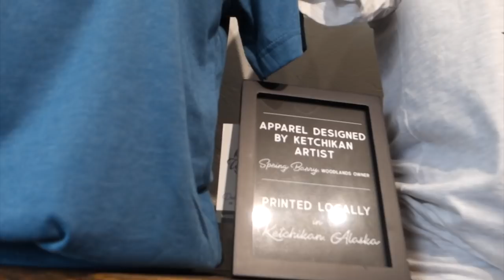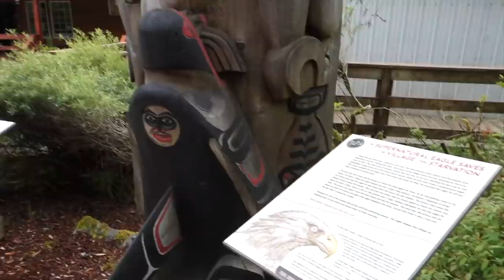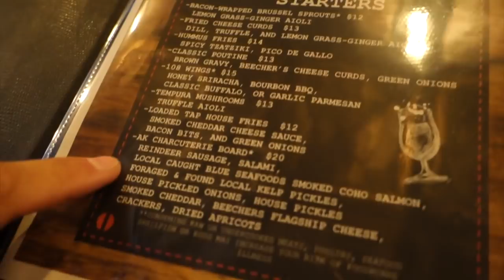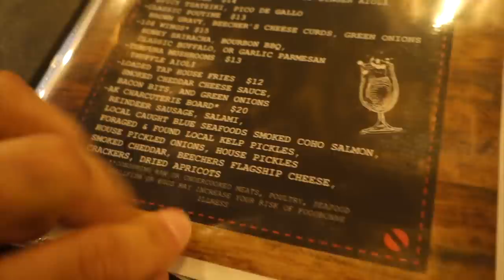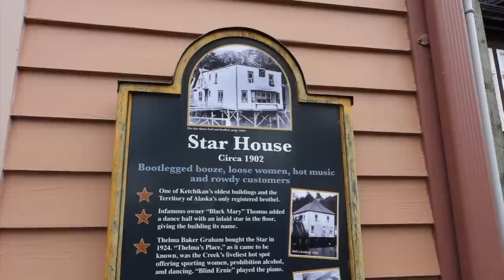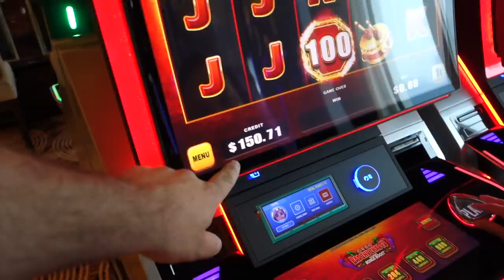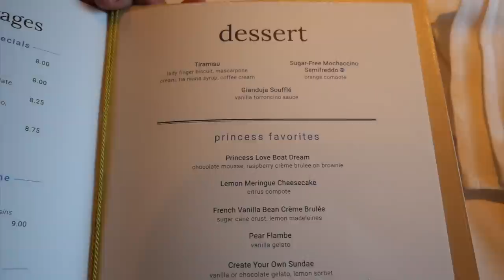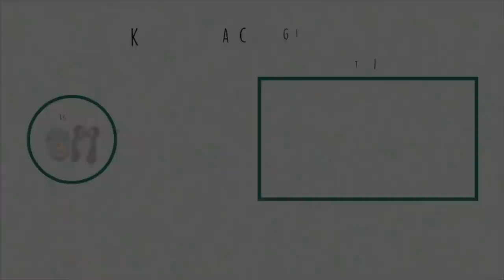Exploring Ketchikan, Alaska! Rainforest, Woodlands, Eagles, Totems & MORE! Royal Princess Cruise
This is one Alaska cruise day we have been waiting for! We finally get to visit Ketchikan, Alaska! We visit Spring Barry, owner of Woodlands Clothing, and then we head out to the Alaska Rainforest Sanctuary where we saw seals, eagles, and totems, and were blown away by the beauty of their location! Before heading back to our ship we had an amazing lunch at 108 Taphouse & Burger Bar and then toured historic Creek Street.

Back on the ship, we headed out to our balcony to watch as we pulled away from Ketchikan. Then we grabbed dinner before heading to an Elton John tribute show and playing some more trivia.